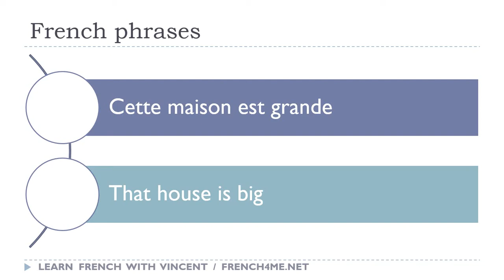Say it in French I That house is big avi